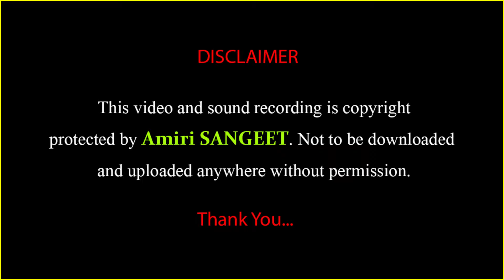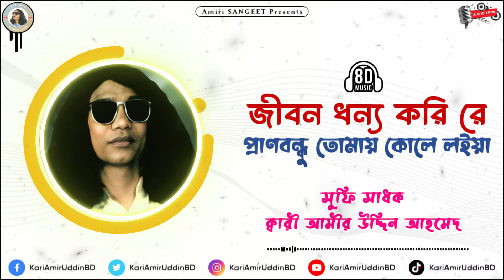জীবন ধন্য করি রে | Jibon Dhonno Kori Re | Kari Amir Uddin Ahmed | Bangla New Song | 8D Music | Audio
জীবন ধন্য করি রে প্রাণবন্ধু তোমায় কোলে লইয়া | Jibon Dhonno Kori Re PranoBondhu Tumay Kule Loiya | Kari Amir Uddin Ahmed | Bangla New Song | 8D Music | Audio Song | Amiri SANGEET | Amiri Jalsha | Official Video

Song                   : Jibon Dhonno Kori Re
Singer                 : Kari Amir Uddin Ahmed
Tune & Music    : Kari Amir Uddin Ahmed
Lyrics                  : Kari Amir Uddin Ahmed
Record Label     : Amiri SANGEET

★ 𝐀𝐧𝐭𝐢-𝐏𝐢𝐫𝐚𝐜𝐲 𝐖𝐚𝐫𝐧𝐢𝐧𝐠 ★